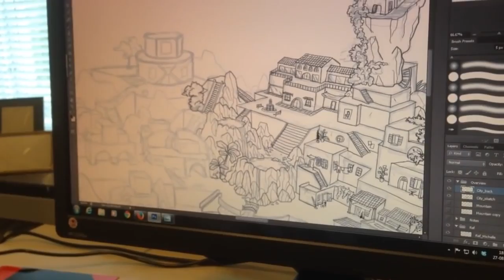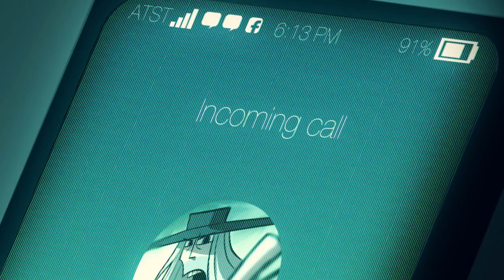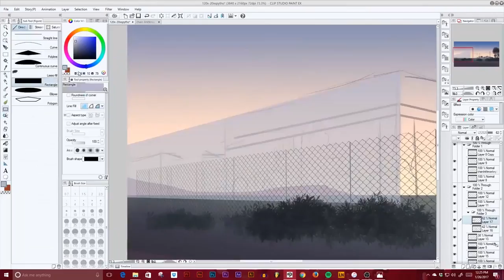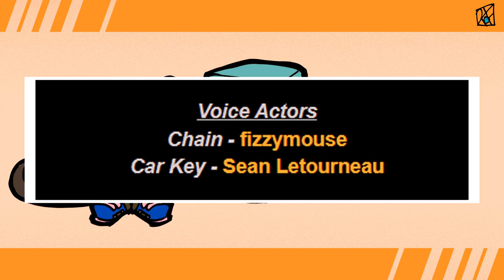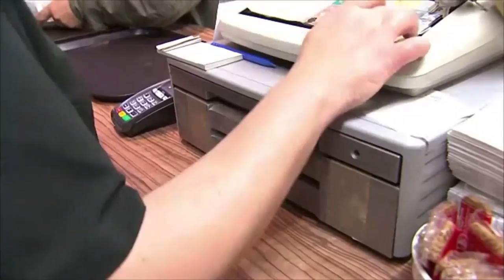INDIE Animation Rocks Vol. 1 - Hats Off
Today I'm taking a look at 9 different animated projects that prove that Indie Animation Rocks! Come join me as we go through the weird, the impressive, and the just plain crazy world of independent animation!